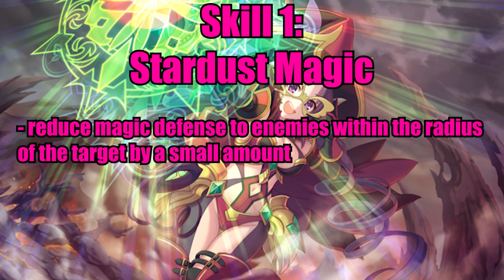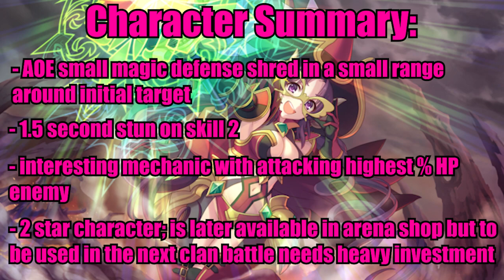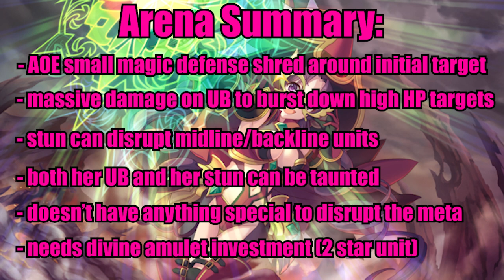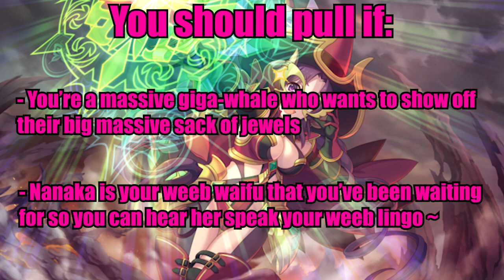SHOULD YOU PULL FOR NANAKA?! AN IN DEPTH ANALYSIS [Princess Connect! Re: Dive]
She's kinda useless for arena till arena shop coins come out for her so probably a no for me.

End Card:
▶Scarecrow

Useful Links:
Pricalc
Priconne socials